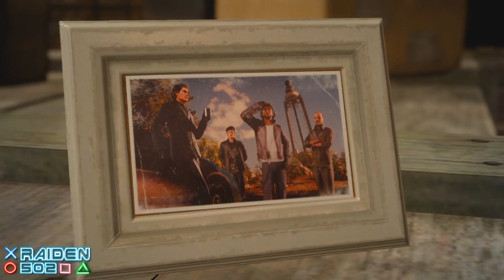تختيم فاينل فانتسي 15 / final fantasy XV - الحلقه #17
مثل كل مره لاتنسون الاشتراك و انشرو الفيديو و تاكدو انكم تجوفون العاب الي نزلت عنها فيديوهات و ان شاء تعجبكم :
البلايستيشن :Raiden5-0-2
و التويتر:Raiden502